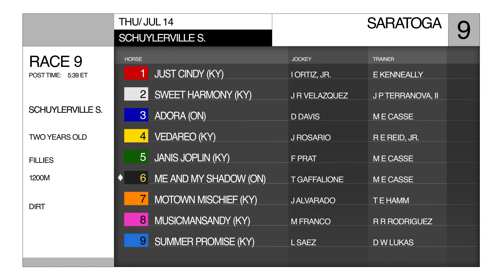Saratoga Preview - Friday morning AEST